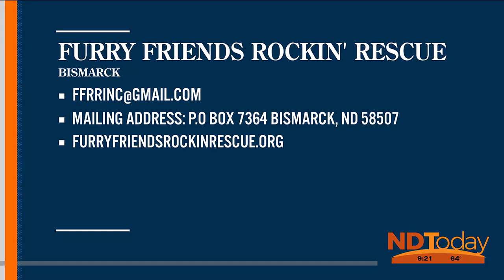ND Today: Furry Friends Rockin' Rescue